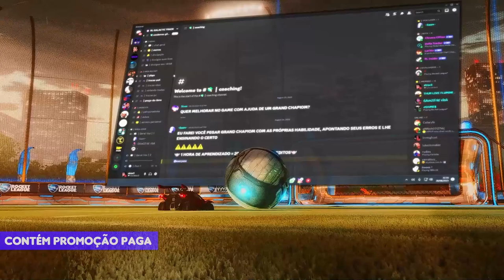Guia Completo de ROTAÇÃO e POSICIONAMENTO no Rocket League - Rocket League Tutorial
00:00 - INTRO
01:22 - PROPAGANDA
02:19 - 1 CAPITULO
03:36 - 2 CAPITULO
05:41 - 3 CAPITULO
08:09 - 4 CAPITULO
09:40 - 5 CAPITULO
12:09 - 2v2
13:05 - OUTRO